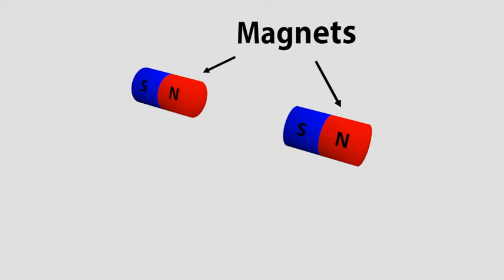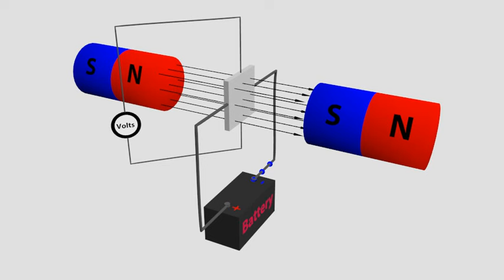Hall Effect - Explained and animated with 3d.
The Hall effect is the production of a voltage difference (the Hall voltage) across an electrical conductor, transverse to an electric current in the conductor and a magnetic field perpendicular to the current. It was discovered by Edwin Hall in 1879